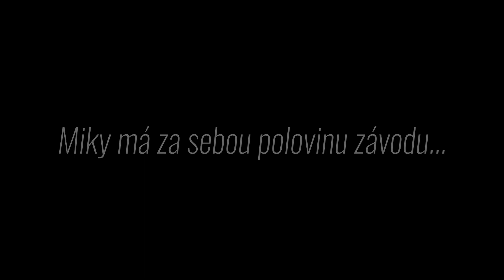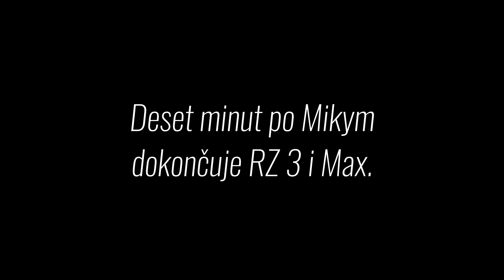★ Bikeporn - Chimpanzee Team na Enduro Sérii - Kouty 2021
Jak vypadá zákulisí a život enduro týmu na závodech? Tak přesně tohle jsme se vám pokusili přiblížit. S kamerou za zády jsme vyrazili v plném složení na Enduro Sérii do Koutů nad Desnou. Tam, kde to všechno kdysi jednou začalo. Těšit se můžete na oblíbence dívek a dam Maxe Adamiho. Profesionála svačící rychlost s lehkostí hot dogu Mikyho Nevrklu. Šéfa obytky, Bikeporn stánku a přilehlých galaxií Radka Urbánka, Head coach mechanika Ondřeje Šenka a Martina Opršála, člověka mnoha podob a dovedností. A samo sebou tuny bikeporn matroše!